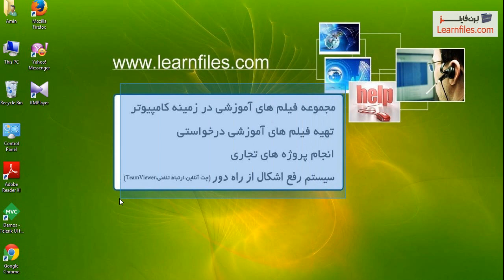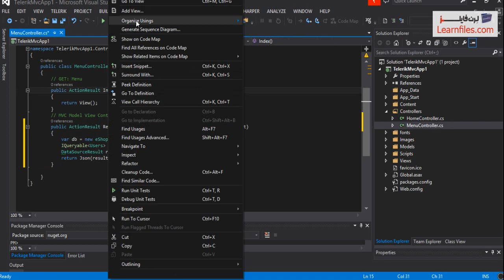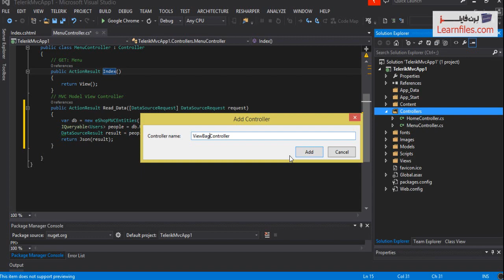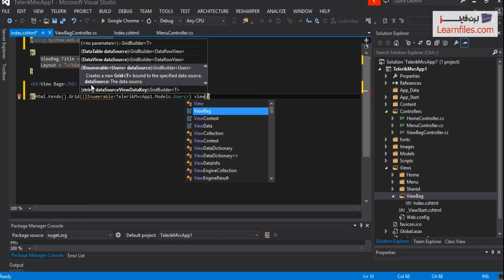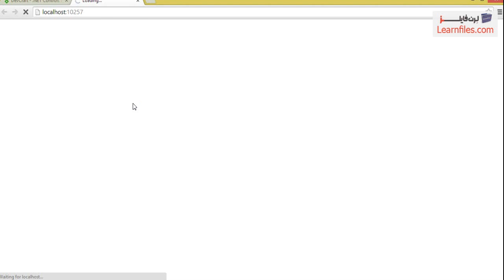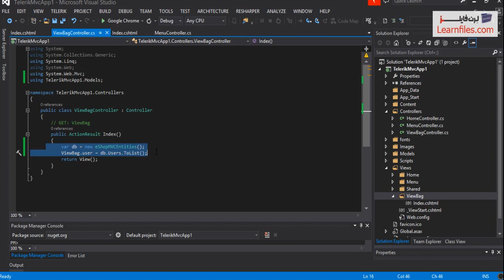دوره Kendo UI در MVC-جلسه پنجم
دوره Kendo UI در MVC--جلسه پنجم تولید شده در آکادمی لرن فایلز - جهت دریافت دوره Kendo UI در MVC به ادرس زیر مراجعه نمایید: